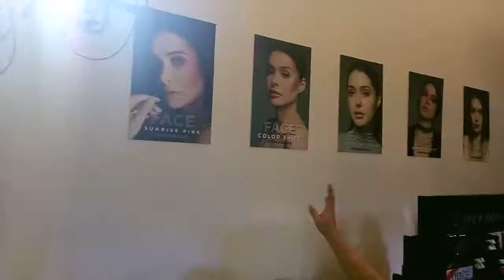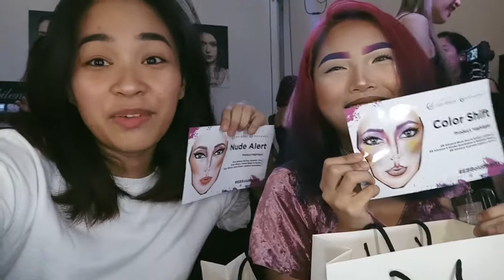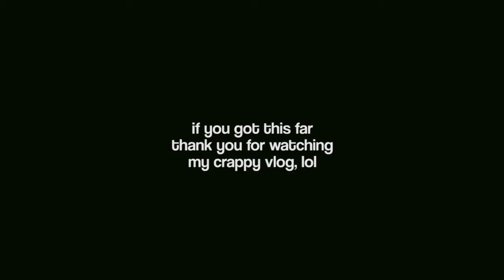I RUINED JESSICA GODINEZ'S VLOG | EBBoldBeauty Event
VLOGS BY BOOYA
Vlog 2: EBBoldBeauty EverBilena Blogger Event @ Whitespace Manila. We had to go in bare/fresh faced and do our best bold look with EverBilena Products.

It was such a fun day being able to bond with my NFA Top 30 family and my other vlogger friends! So happy!!

Thumbnail: Holla to one of my favorite YT vloggers/beauty influencer, Ate Jess! Luff you!!